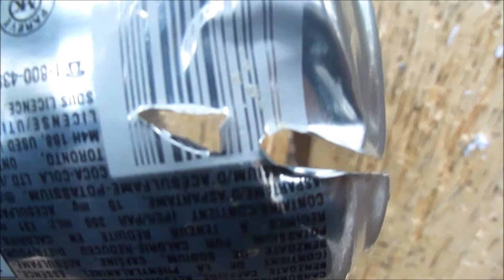GIL HIBBEN THROWING AXE VS A CAN OF DIET COKE - Axe / Tomahawk Throwing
GIL HIBBEN THROWING AXE VS A CAN OF DIET COKE